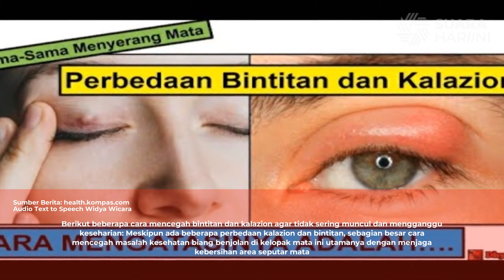3 Perbedaan Kalazion dan Bintitan Biang Benjolan di Kelopak Mata | Audio News Suara Hari Ini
Meskipun sama-sama ditandai benjolan di kelopak mata, ada perbedaan antara kalazion dan bintitan dari segi ciri-ciri, penyebab, dan cara mengobatinya.